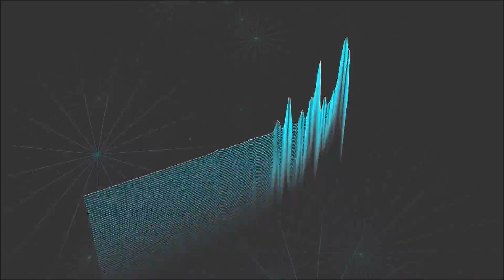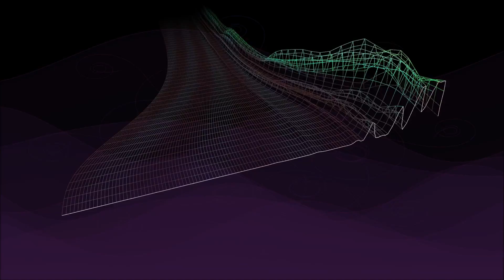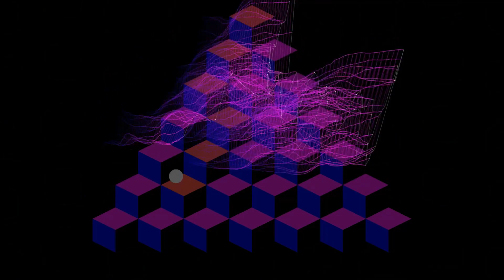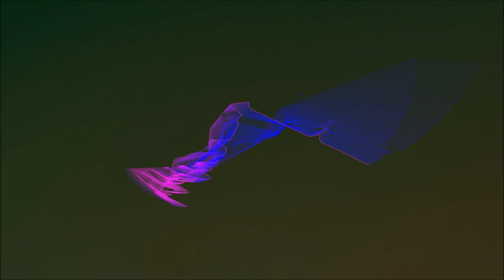Virtual Riot - Fuck Gravity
Hey everyone! Today we have another amazing song from Virtual Riot! If you enjoyed this song, be sure to support us by liking and sharing this with your friends, as well as checking out the links below to help support the artists and find more great music.
Remember to comment with some constructive feedback if you have time!

Also, check us out on Facebook and Twitter!